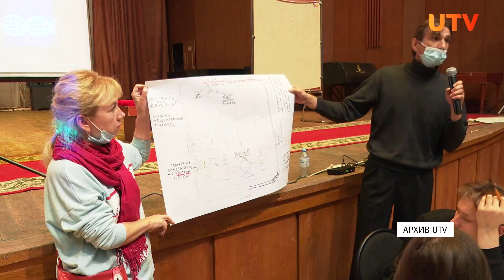В Уфе не могут решить, каким будет парк Ленина. Там хотят оставить и историю, и место для прогулок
Дух мемориальному или зона отдыха? В Уфе ещё раз обсудили, как будет выглядеть парк Ленина. Проектировщики хотят обустроить детскую площадку, сцену и новые фонтаны. А историки настаивают на том, что нужно сохранить историзм парка. Сравниваем, что предлагали уфимцы два года назад, и каким получился проект сегодня.